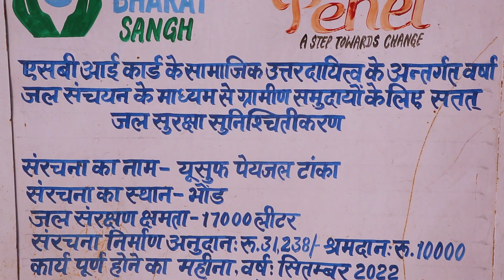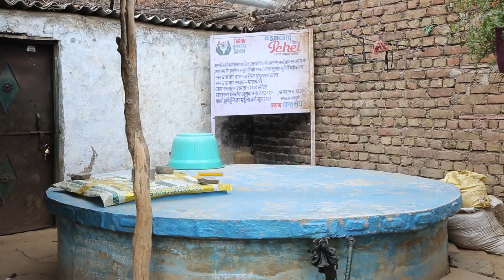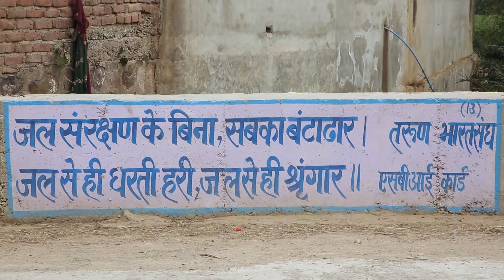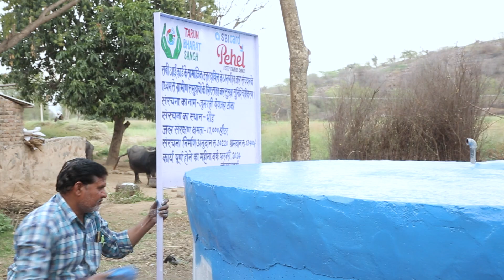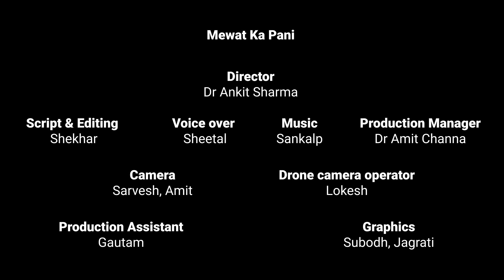Mewat Ka Paani : Water of Mewat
"Mewat ka Paani" is a compelling documentary that sheds light on the critical issue of safe drinking water access for the women of the Mewat region, spanning parts of Rajasthan and Haryana. This film dives deep into the struggles and triumphs of the community, highlighting the transformative impact of Tarun Bharat Sangh's and SBI Cards' (CSR) initiative to build water tanks for the region's poorest families.

Witness how this community-driven project is not just providing water but also significantly reducing health problems, improving the education of young girls, and fostering a spirit of cooperation among families. See firsthand how a simple yet powerful initiative is bringing hope and change to hundreds of lives in Mewat.

"Mewat ka Paani" is a story of resilience, collaboration, and the profound impact of ensuring access to one of life's most essential resources.